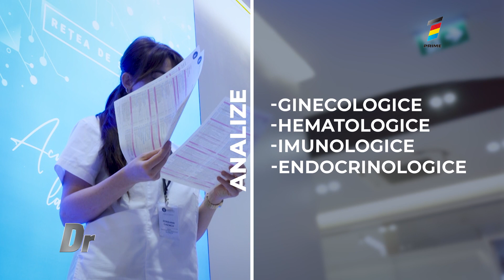Tot ce trebuie să știi despre fertilitatea femeii și cum poți crește șansele de a avea un copil